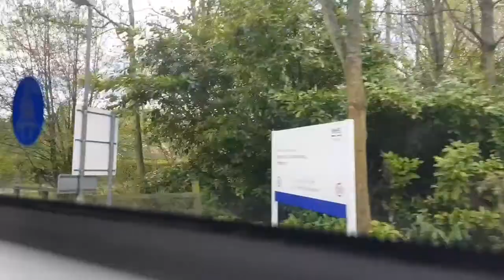Borders Buses' mercedes-benz OC500LE (AE12 AZC) 1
Borders Buses' mercedes-benz OC500LE mcv evolution (zf gearbox) is on route 67